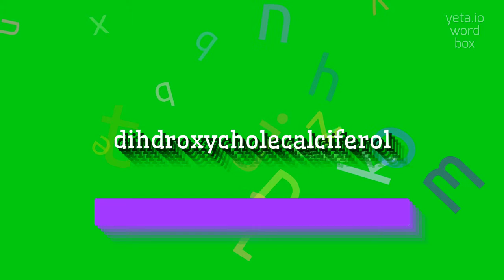DIHDROXYCHOLECALCIFEROL - HOW TO SAY DIHDROXYCHOLECALCIFEROL?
DIHDROXYCHOLECALCIFEROL - How do you really pronounce Dihdroxycholecalciferol? Find out here in 2023

How do you pronounce dihydroxycholecalciferol?
What is the correct pronunciation for calcitriol?
How can I improve my pronunciation of 'cholecalciferol'?
DIHDROXYCHOLECALCIFEROL Meaning And Definition:
Dihydroxycholecalciferol, also known as calcitriol, is a hormone that is primarily involved in the regulation of calcium and phosphate metabolism in the body.
It is the active form of vitamin D3 and plays a crucial role in maintaining the balance of these minerals for healthy bones and teeth.
DIHDROXYCHOLECALCIFEROL Pronunciation:
To pronounce dihydroxycholecalciferol, break it down into syllables: di-hy-drox-y-cho-le-cal-ci-fer-ol.
Make sure to emphasize the second syllable of 'dihydroxy' and the third syllable of 'cholecalciferol'.
Use DIHDROXYCHOLECALCIFEROL In Your Speech:
1. Dihydroxycholecalciferol helps the body absorb calcium from food
2. Deficiency of dihydroxycholecalciferol can lead to weakened bones
3. The synthesis of dihydroxycholecalciferol in the skin requires exposure to sunlight
Please answer in comments for the most popular DIHDROXYCHOLECALCIFEROL questions:
1. What is the role of dihydroxycholecalciferol in the body?
2. How does dihydroxycholecalciferol help maintain healthy bones?
3. Can a deficiency of dihydroxycholecalciferol lead to vitamin D deficiency?